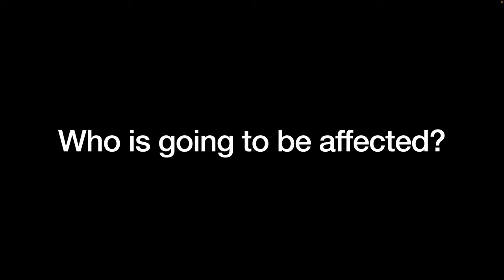Is AI Coming to Take Away Our Joy of Photography?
AI Tools continue to be talked about everywhere you look! Are they a threat to our photography? Will going out and taking landscape, nature and travel photos become obsolete? Not anytime soon!

Join Joe as he presents an optimistic review about why our enjoyment of creating photographs is here to stay for a long time!